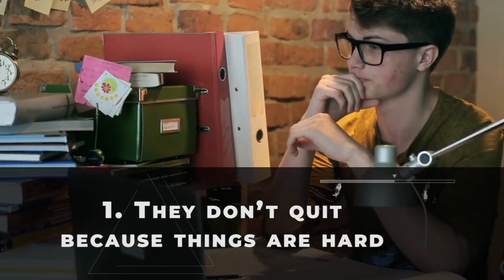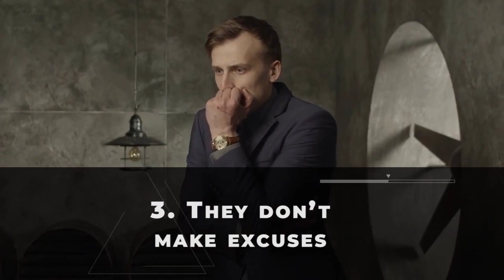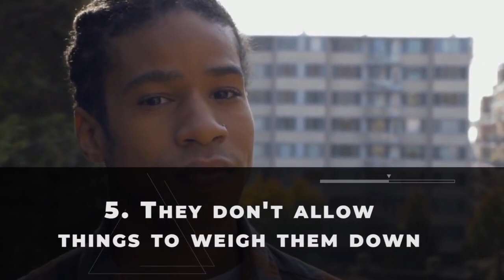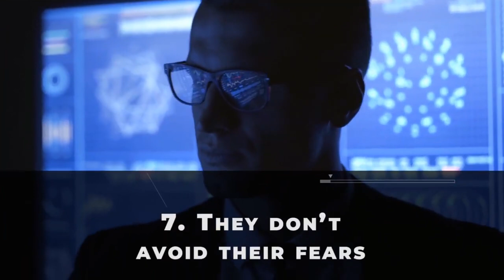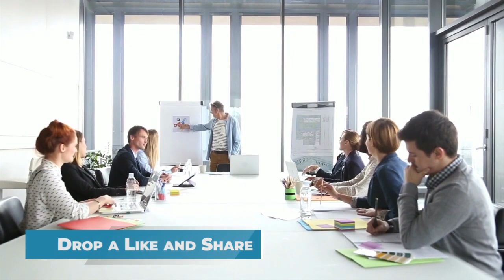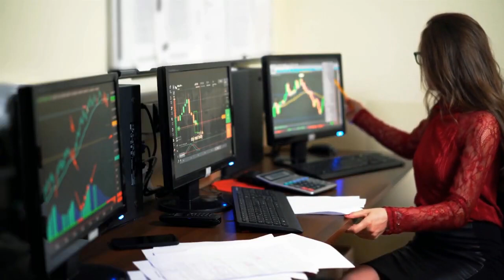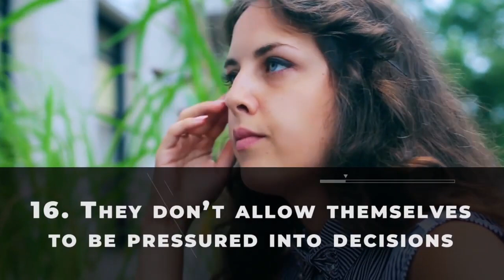19 Things Confident People DON'T Do